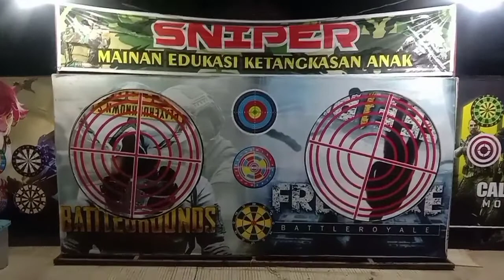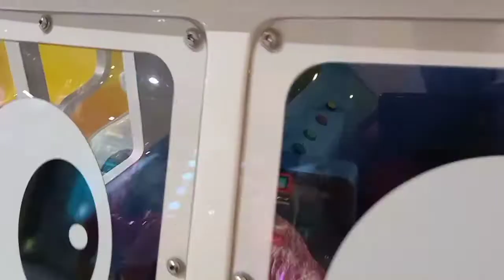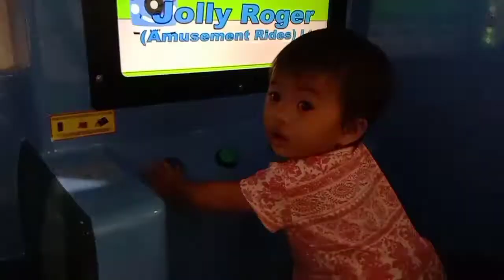MAIN YUK DI PASAR MALAM